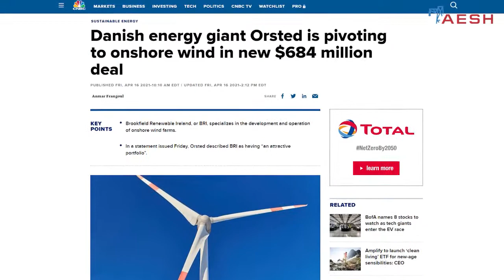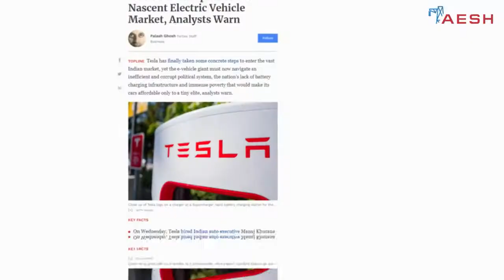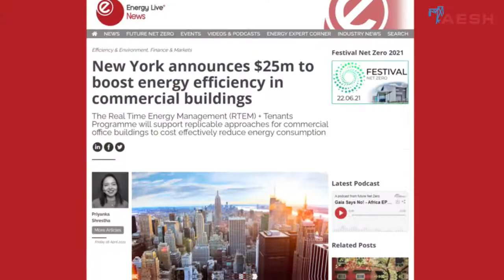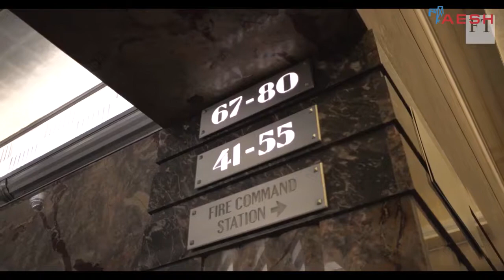Последние новости по энергетике от AESH (20.04.2021)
Новости по энергетике от AESH (20 апреля 2021 года).